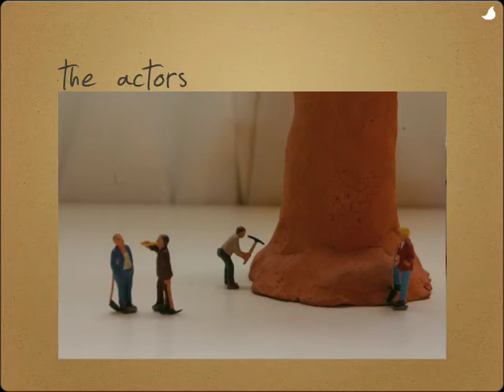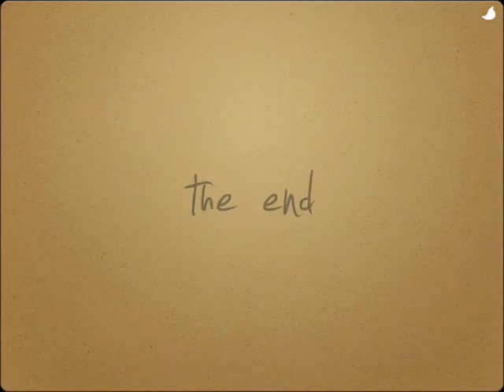desk city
5 Picture Story